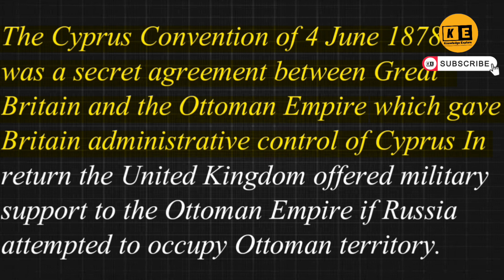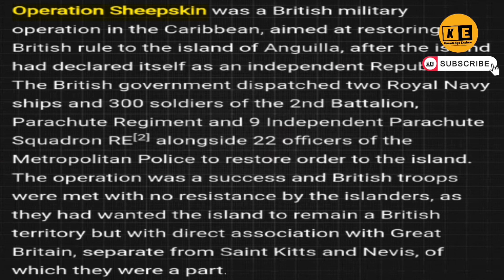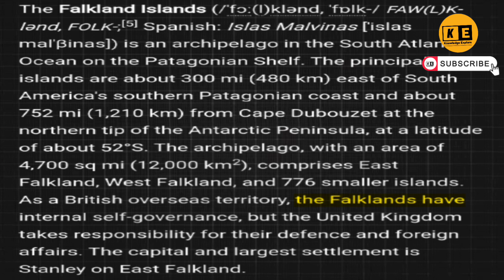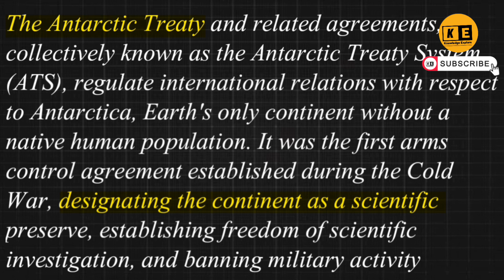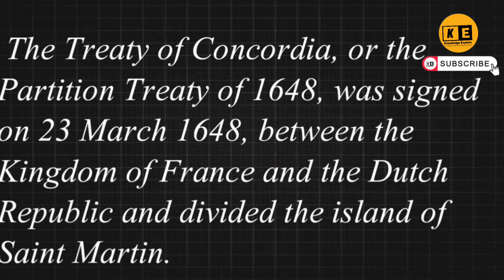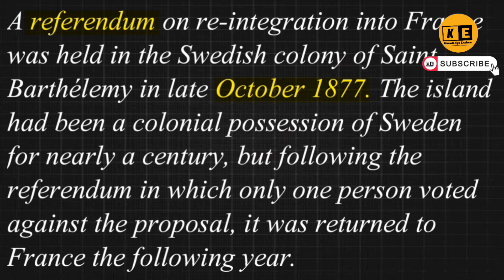Britain and France still have colonies today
Why do the UK and France still have colonies

hi
I am Gaurav  welcome to your YouTube channel Knowledge explore
When the Ottoman Empire captured Constantinople in 1453, they closed the Silk Route, the route connecting Asia to Europe. So the Europeans started looking for an alternative route to the Silk Route. For this, they started expeditions, after which a new era began, which is called the Age of Discovery, which changed the whole world. That is, no one could escape this wave of Europe, but after the Second World War, decolonization began, but Britain and France are two countries which still have colonies. So today we will talk about them.

Topic Include This Video
British Overseas Territorie
France Overseas Territories